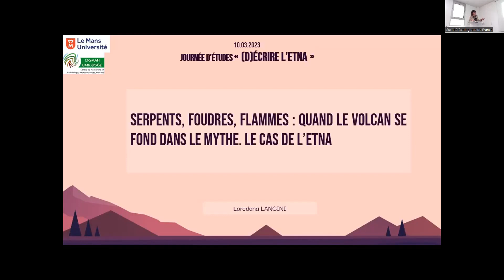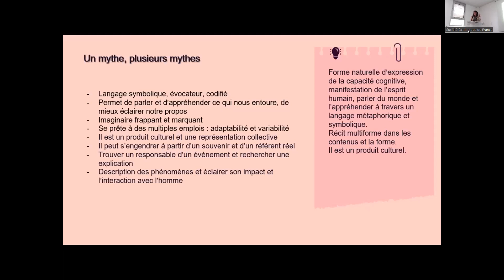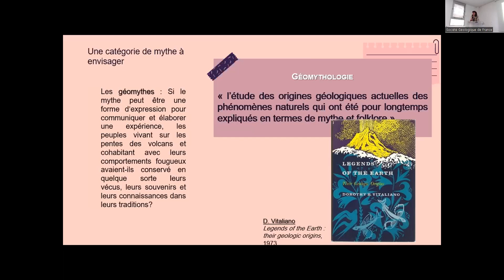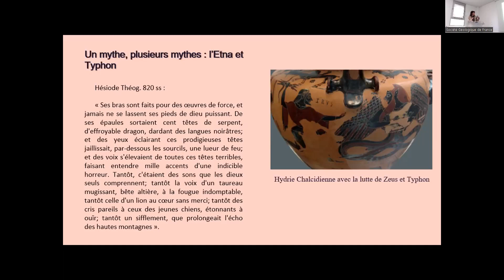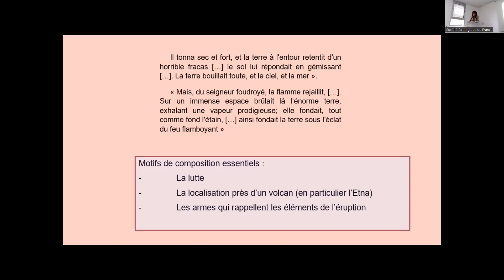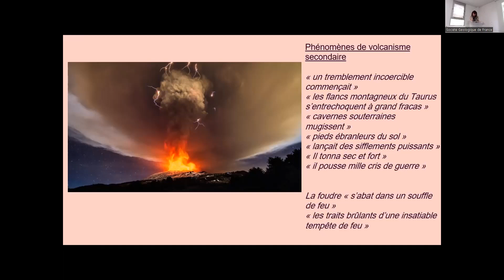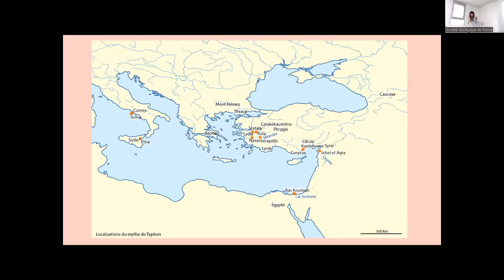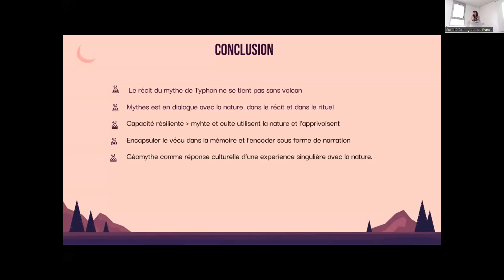Loredana Lancini : Serpents, foudres, flammes : quand le volcan se fond dans le mythe. L’Etna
Loredana Lancini | post-doctorante ATER à l’université du Maine, Le Mans, UMR 6566

Serpents, foudres, flammes : quand le volcan se fond dans le mythe.
Le cas de l’Etna